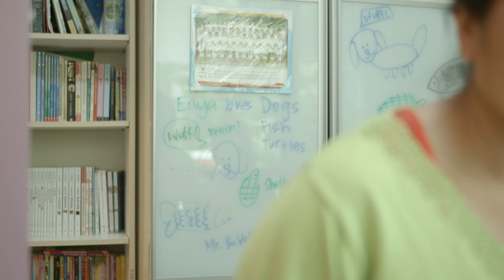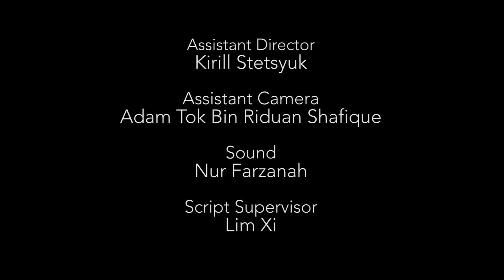Far Far Away (Short Film)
Far far away is a melodrama short film about a young girl's perception of death over the different stages of life.

Directed by Vanessa Tan
Director of photography: Nur Deeqa Natasha
Assistant Director: Kirill Stetsyuk
Assistent Camera: Adam Tok
Script Supervisor: Lim Xi

Starring: Enya & Sonya Koh, Jeanilyn S.Bermudeng, Dawn Chong, Dawn Lim.

Special thanks to Keith Koh, Dawn Lim, Pearly Tan, Jimmy Tan, Xenon, Singapore Dragon Fish Farm, Qian Hu Fish Farm, Michael Kam, Ngee Ann Polytechnic.